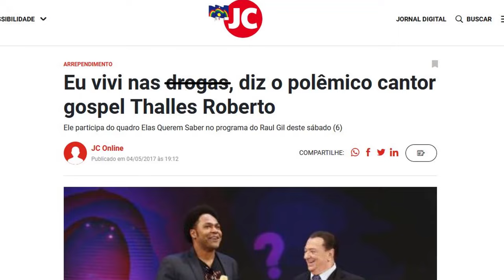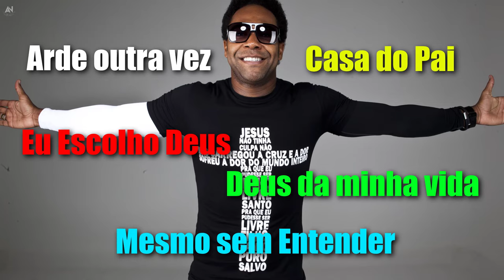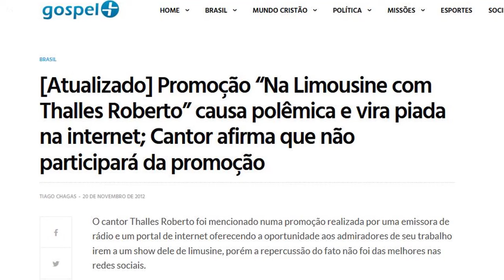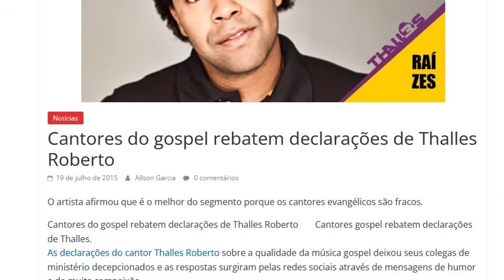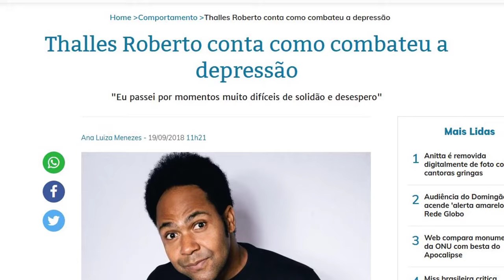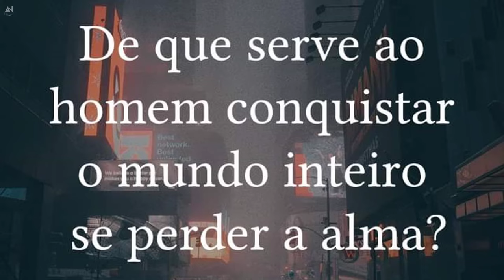QUE FIM LEVOU O CANTOR THALLES ROBERTO?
Saiba tudo o que aconteceu com Thalles Roberto após a queda do seu ministério em 2015 e ouça a forte profecia que se cumpriu recentemente na vida do cantor gospel.

● CURTA A NOSSA PÁGINA: @canaladoradoresnanet

Testemunho evangélico de Thalles Roberto
Músicas gospel de Thalles Roberto